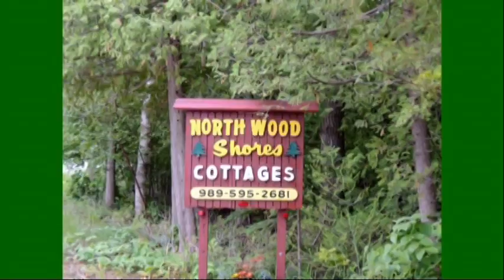2013 Presque Isle extended